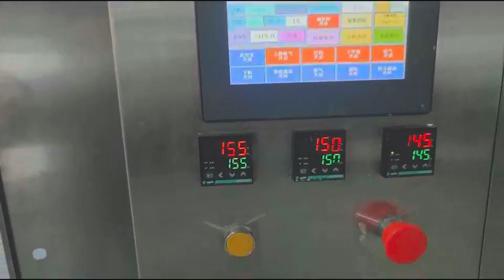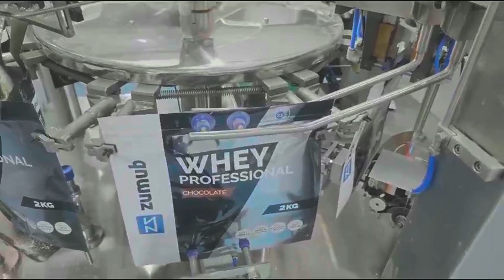Powder Packing Machine